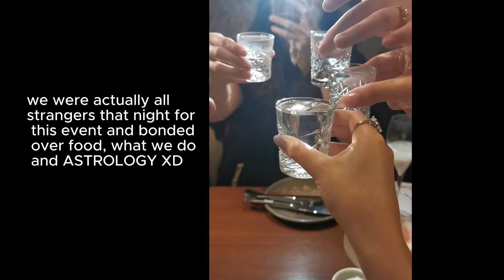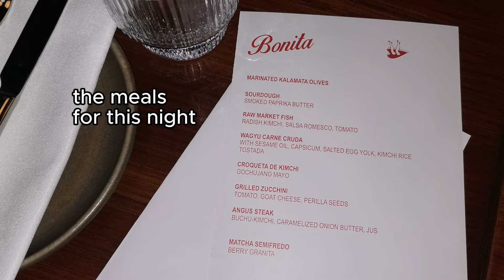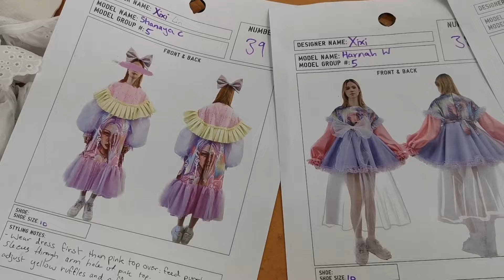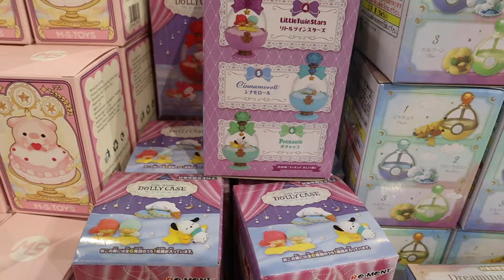My first lil runway show! Graduating!! & the meaning of my fashion collection (VLOG)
message from me:
the Official last University related video, showing the days leading up to our class graduate show, our cool fashion show and the exhibition. OFC got my slice of life in there as well XD

truly thank you all so much from the bottom of my heart for supporting me along the way, i've officially documented majority of my university studies from 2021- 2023 (well this is a late upload oops so 2024?)

love you all so so much, so so thankful and appreciate every one of you!